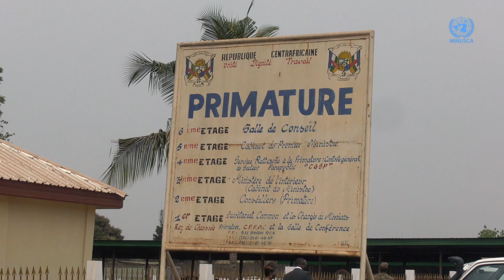Le nouveau premier ministre reçoit le chef de la MINUSCA, Mankeur Ndiaye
Nommé, le 7 février 2022, par le président de la République centrafricaine, après la démission de l’ancien chef du gouvernement, Henri Marie-Dondra, le Premier ministre Félix Moloua a reçu en audience le Représentant spécial du Secrétaire général des Nations Unies en Centrafrique, Mankeur Ndiaye, accompagné du Conseiller politique, Cherifou Gassama, du commandant de la force de la MINUSCA, le Général Daniel Sidiki Traoré et du commissaire de police des Nations Unies, Christophe Bizimungu.